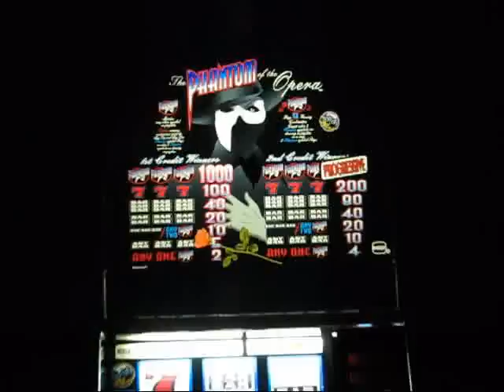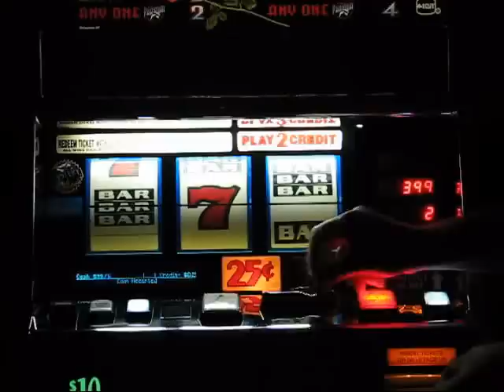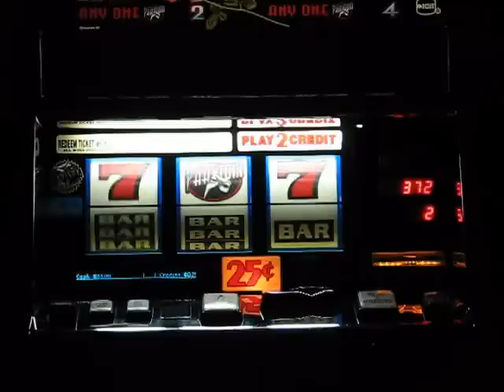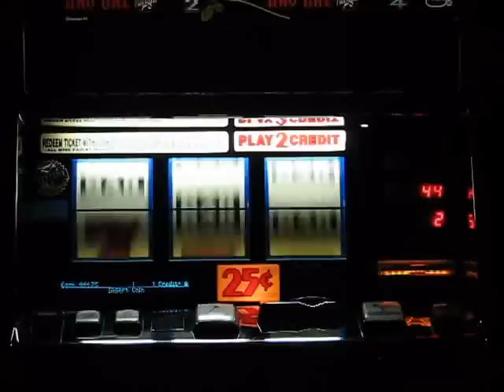PHANTOM OF OPERA - IGT S2000